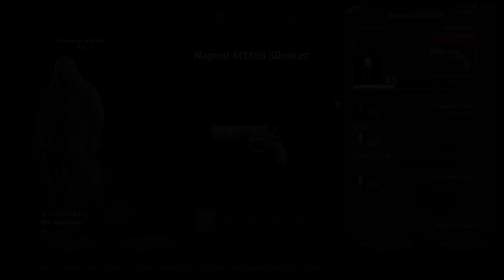Surviving the Bayou - Ep 8 // Hunt Showdown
- Enjoy my content and wanna buy me a beer?

- Feel like doing it on a monthly?